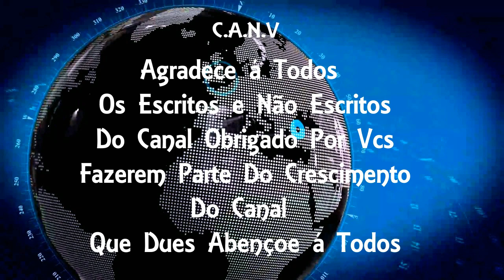Polícia prendeu um homem que matou um mecânico com uma barra de ferro, em Realengo